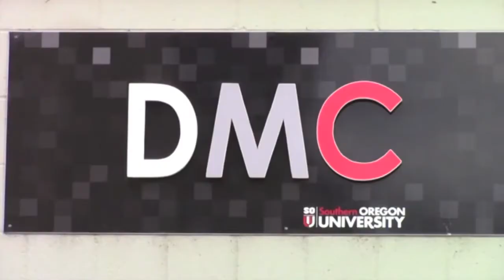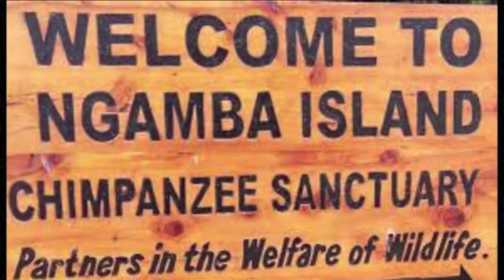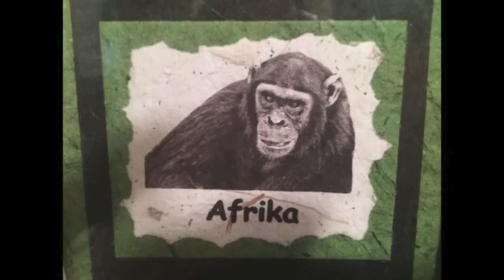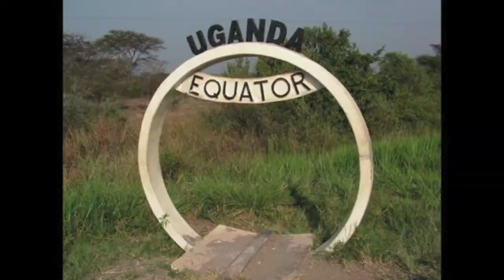RUE Episode 74 Seg 1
Special Guest Regina Ayars of the RVTV program "Getaway Girls" shares her encounters with Chimpanzees in this segment of Episode 74 of Ramping Up your English. Visit LetzCreate.org for access to the entire Episode and all other episodes of Ramping Up your English.